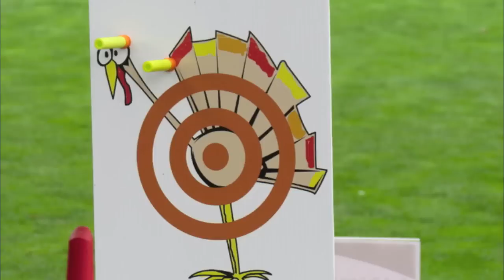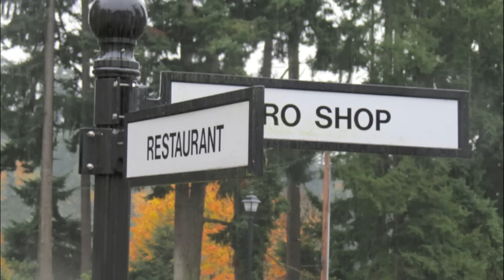America's Credit Union Turkey Shoot 2012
America's Credit Union (ACU) annual Turkey Shoot Golf tournament was a huge success. The annual event supports the Joint Base Lewis McChord (JBLM) charities. Thanks to all our sponsors, BMW Northwest, Print NW, Renton Collections, Inc., Car Pros, Olympia Auto Mall, Designer Decal, Clear Channel Outdoor, Oberthur Technologies, Guild Motgabe Company, National University Golf Academy and The Legacy Group.